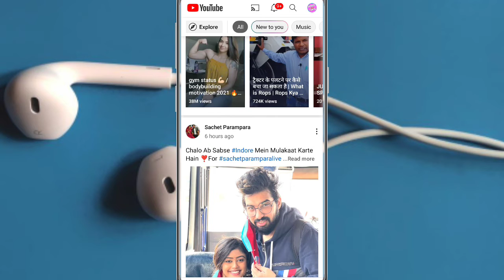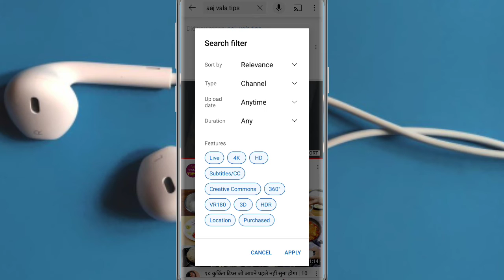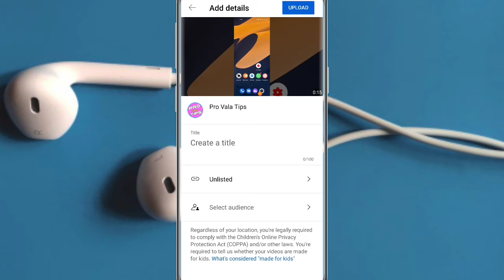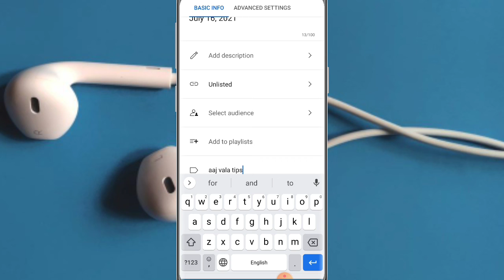Apne Youtube Channel Ko Search Me Kaise Laye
Hello everyone iss video me batlaya gaya hai ki kaise aap apne Youtube channel ko search list me sabse upar la sakte hai.

Covered topics
1.apne youtube channel ko search me kaise laye
2. youtube channel search me kaise laye
3. youtube channel ko search me kaise laye 4. hot to make youtube channel searchable
5. youtube channel search karne par nahi aa raha hai
6. Youtube channel search list me kaise laye

Apne Bhai Ko Yaha Se Bhi Follow kare -